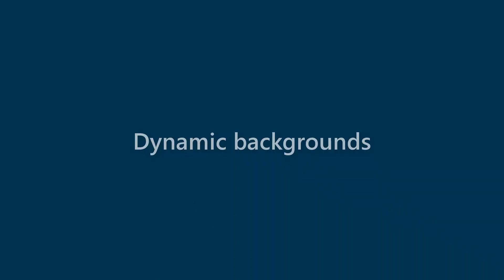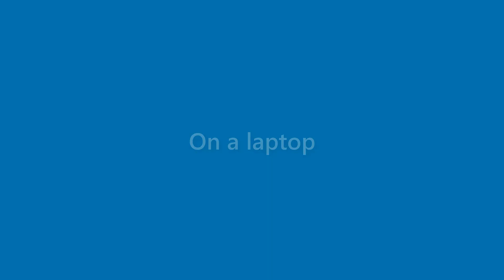Sam Dotson - appearance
Name Look - Sam Dotson - appearance. In this video we present "Sam Dotson" name look and feel in various scenarios.
This video will cover:
How does "Sam Dotson" look as a personal letterhead?
How does "Sam Dotson" look on a business card?
How does "Sam Dotson" look on a computer/laptop screen?
How does "Sam Dotson" look with different background colors?
How does "Sam Dotson" look with various fonts?